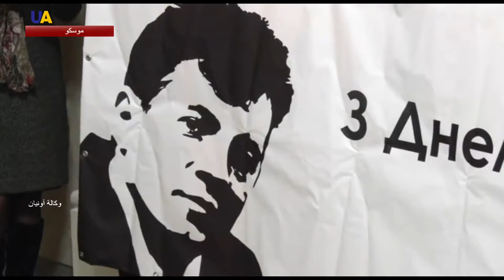في عيلاد ميلاد صحفي معتقل.. فعالية تدعو لإطلاق سراحه أمام السفارة الأوكرانية بموسكو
بمناسبة عيد ميلاد الصحفي الأوكراني رومان سوشينكو المعتقل لدى روسيا، أقام ناشطون فعالية أمام السفارة الأوكرانية في العاصمة موسكو، رفعوا خلالها لافتات تدعو لإطلاق سراح الصحفي الأوكراني.

رومان سوشينكو كان قد اعتقل بشكل غير قانوني في موسكو أواخر أيلول/سبتمبر 2016، وتتهمه روسيا بالتجسس لصالح الاستخبارات الأوكرانية، الأمر الذي نفته وزارة الدفاع الأوكرانية بشكل قاطع.